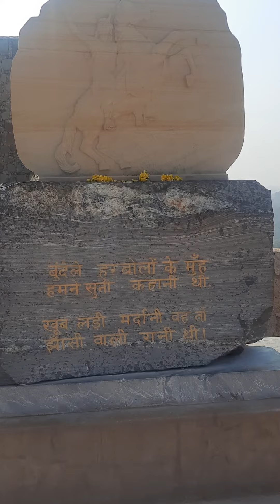Jhansi Fort | youtube video